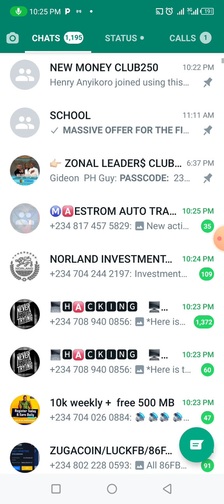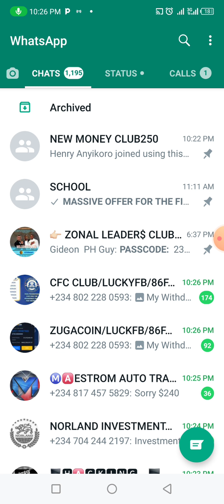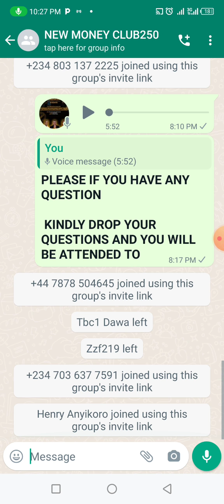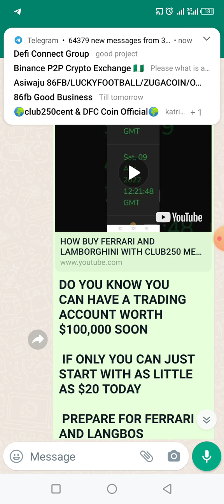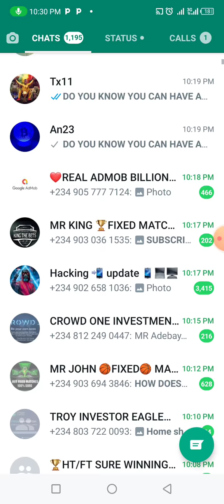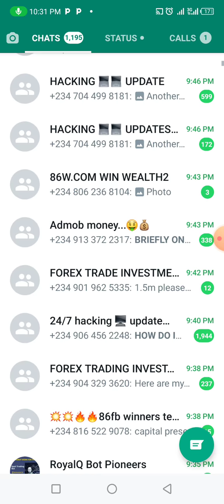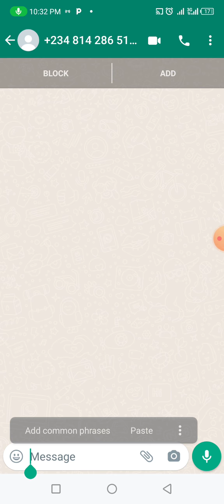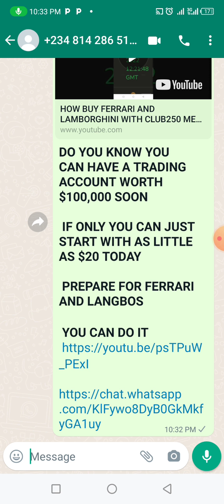CLUB250 .....HOW TO GET DOWNLINES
90 DAYS , DAILY INCOME STREAK IN CLUB250CENT

THIS VIDEO REVIEW WILL TAKE US THROUGH DAILY INCOME FLOW AND BACK OFFICE FEATURE

1 START WITH CLASSIC

2. METATRADAS

3. PREMIUM